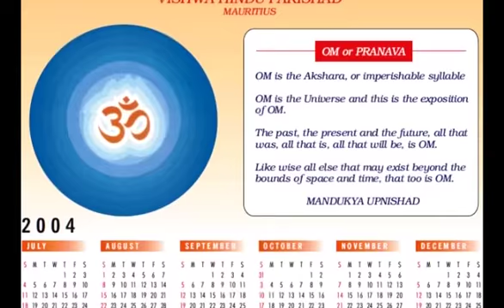Goodwill Message from VHP Bharat to MSDTF